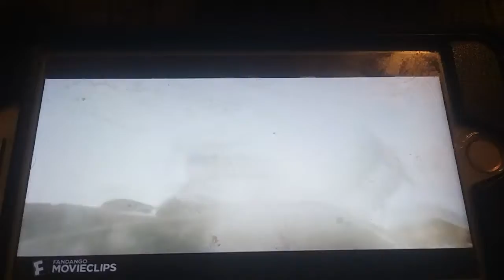October 5, 2018